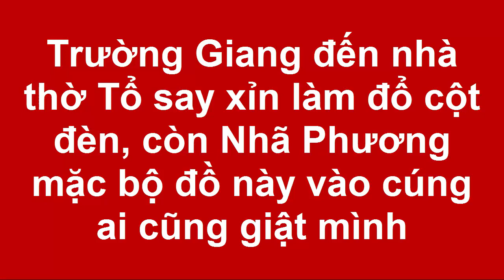Trường Giang đến nhà thờ Tổ say xỉn ,còn Nhã Phương mặc bộ đồ này vào cúng ai cũng giật mình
Đây là lần hiếm hoi những bức ảnh Nhã Phương đi cùng Tổ mới được chia sẻ, không ngờ phong cách ăn mặc lại choáng thế này.